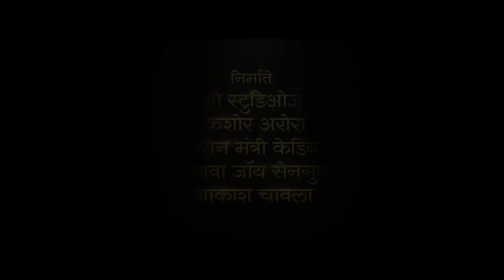Anandi Gopal Official Trailer 2019 | Zee Studios | Lalit Prabhakar, Bhagyashree Milind | 15 Feb 2019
Presenting the official trailer of 'Anandi Gopal', releasing on 15th February 2019.

Presented By - Zee Studios
Directed By - Sameer Vidwans
Produced By - Zee Studios, Fresh Lime Films & Namah Pictures
Cast - Lalit Prabhakar, Bhagyashree Milind